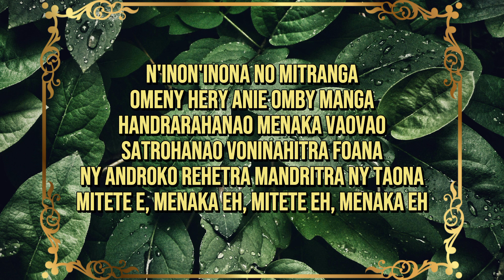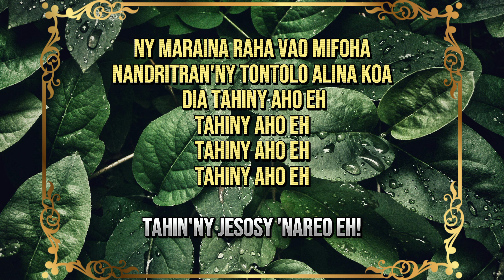Tahiny aho | Rija Rasolondraibe | Hira Fiderana | Tononkira